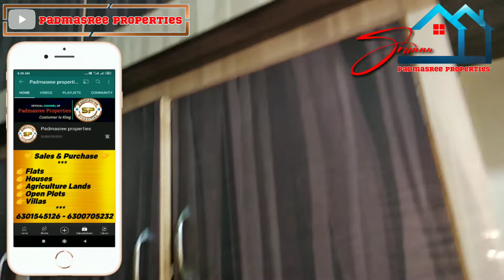Flat for sale in LB Nagar | Rock Town Colony | 935 sft | 2BHK Flat Sale | Padmasree Properties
👉అన్ని వివరాలు వీడియో లో మాత్రమే ఉన్నాయి

👉👉👉PRICE:- As Can Be Seen In The Video
(దీని కాస్ట్ వీడియో లో చూడగలరు)

👉నోట్:- నిజమైన కస్టమర్లకు పసిగట్టుటకు మేము కొన్ని నిబంధనలు పెడుతున్నాము.

 👉👉 Do not waste our time, do not waste your time

👉👉 specific  site visit = 999 /-

👉 👉 2% Commition Applicable.

👉NOTE:-We Have Put In Place A Few Rules To Make Sense To The Customers.

👉Please:-All The Details Can Be Seen In The Total Video

       *** PROPERTIES DETAILS ***

👉935 sft
👉 East face
👉2BHK
👉Gated Community
👉 LB Nagar
👉Near by Rock Town Colony

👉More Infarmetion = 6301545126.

            Another Properties Links

👉Sahara Road - 87 Lacks flat..👇3BHK Flat..

👉2500 sft Flat - Sahar Road flat..👇- 1.40 cr

Special Note:-
ప్రతి ఒక్కరూ చాదువాల్సిందిగా కోరుకుంటున్నము
(1) 10 Users Visit In A Day
(వచ్చిన కస్టమర్స్ కి ప్రతిరోజు 10మందికి మాత్రమే చూపించగలము )

(2) Who Ever Wants To See It Can Book Day And Time In What's App.
(ఎవరైతే చూడాలి అనుకుంటున్నారో వారు What's App లో రోజు మరియు సమయం బుక్ చేయగలరు)

(3)మీరు బుక్ చేసిన తరువాయి ప్రాపర్టీ అమ్ముడు పోయినచో, మీకు వేరే ప్రాపర్టీ చూపించే అవకాశం మాకు ఇవ్వండి.

(4)ఒక్క ప్రాపర్టీ మేము అందరికీ అమ్మలేము కావున, ఇంకో ప్రాపర్టీ చూపించినంత వరకు ఓపికతో ఉండాల్సిన అవసరం మన అందరికి ఉంది.

Urgent sale Properties
Buying And Sealing
Low Cost

2Bhk
3Bhk
4Bhk
Land
Plot
Villa
Flat
Duplex
Farmhouse
Apartment
Commercial